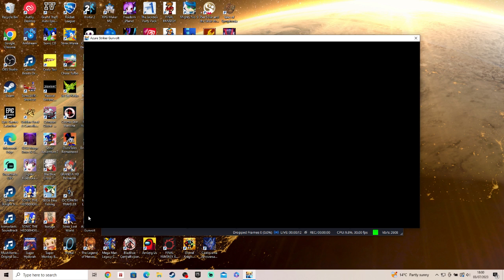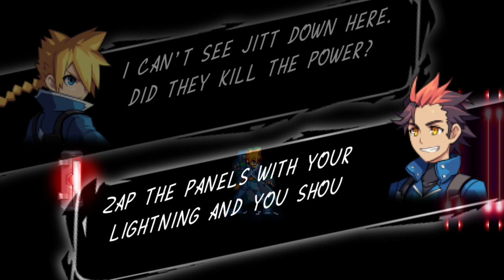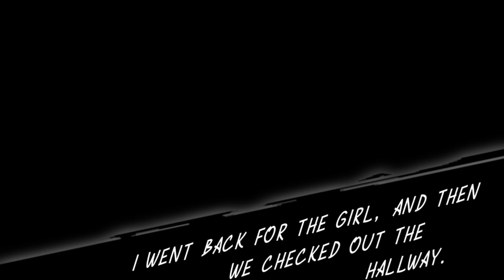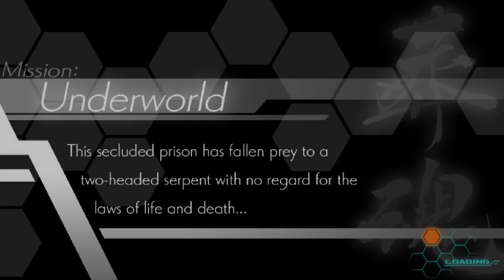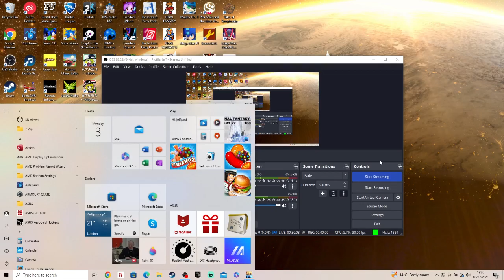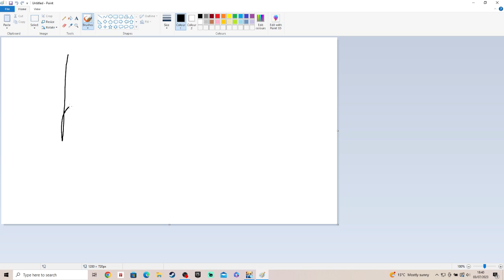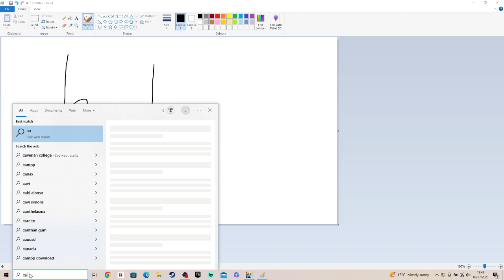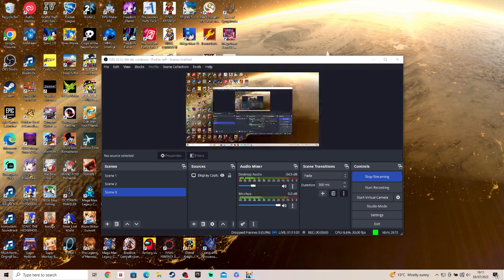Azure Striker GUNVOLT (Part 3)